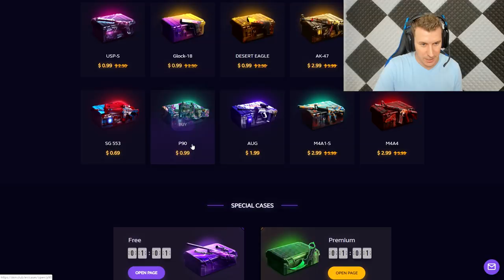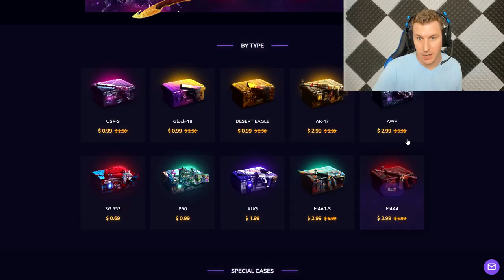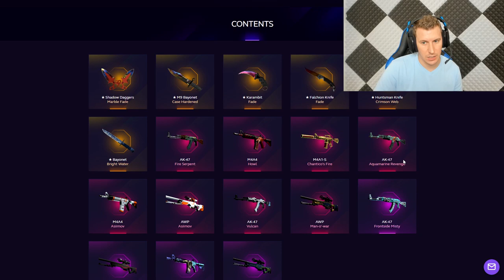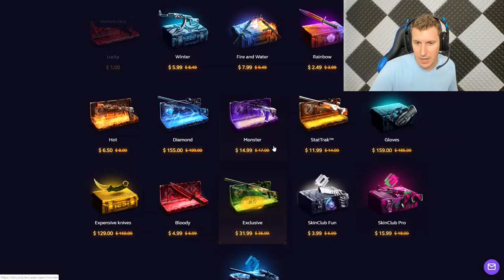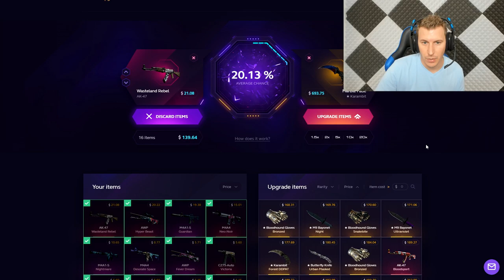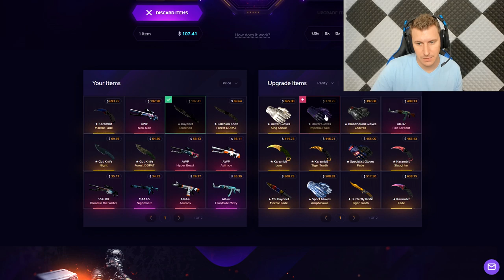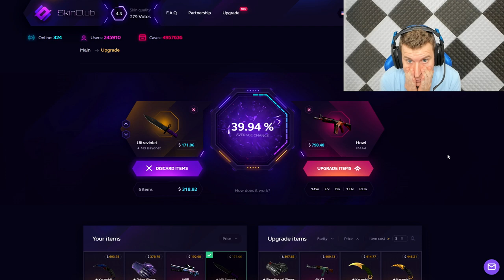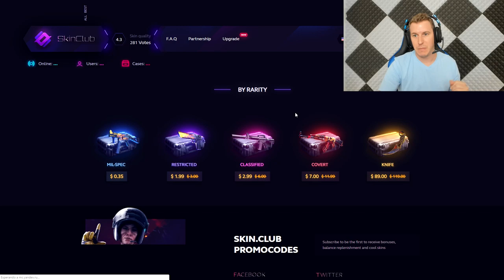HE GANADO ESTO POR 0.01% - SKINCLUB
SKIN.CLUB (HASTA 25% DE BONUS)

GANADOR DE LA BESTIA DE HIPERBESTIA FIVE SEVEN CON STATRACKONCIO: RaulCSGO